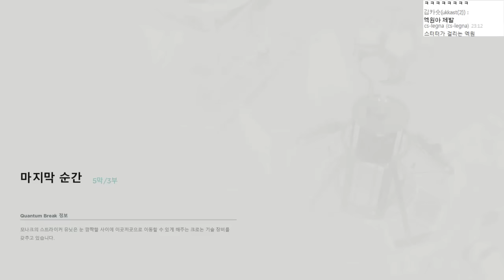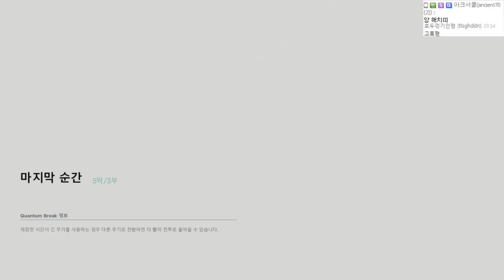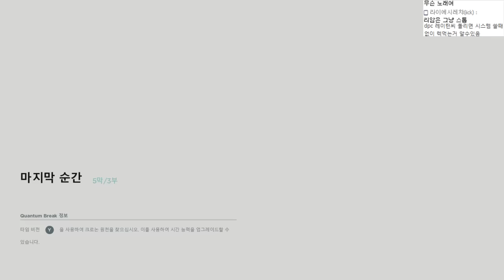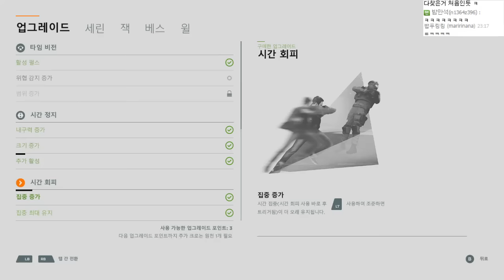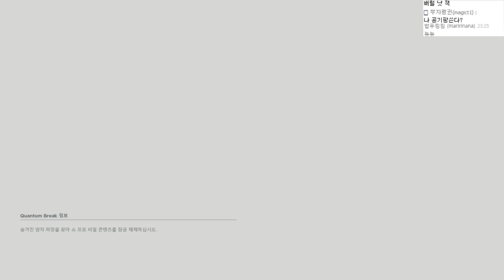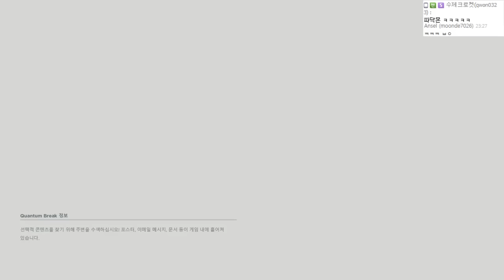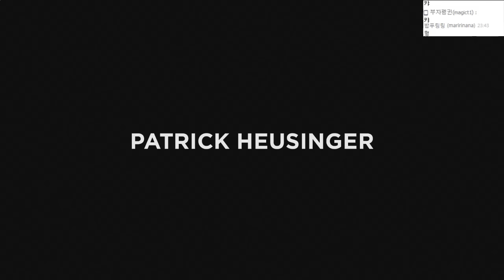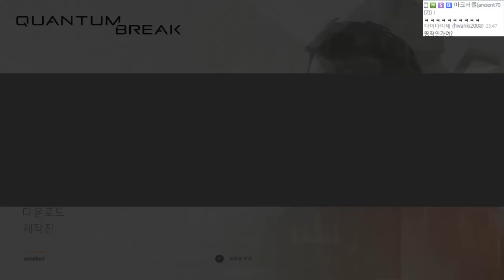퀀텀 브레이크 16화 (완) : vs 세린... 그리고 세계는... - Quantum Break : [우왁굳]